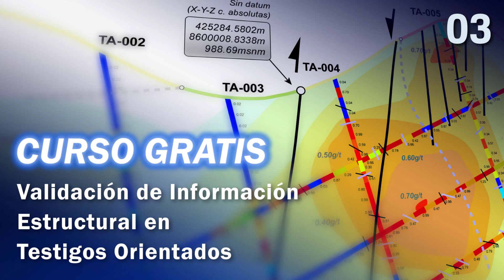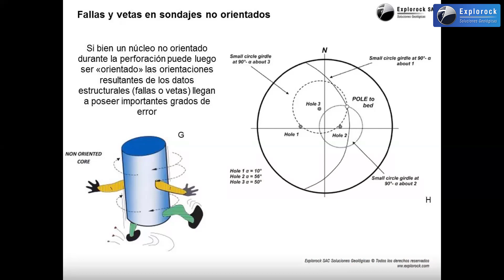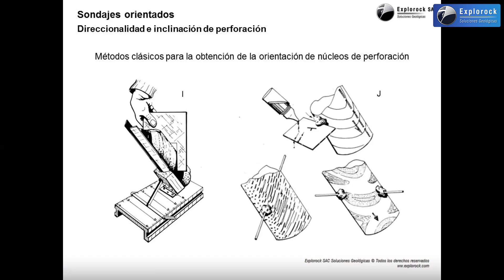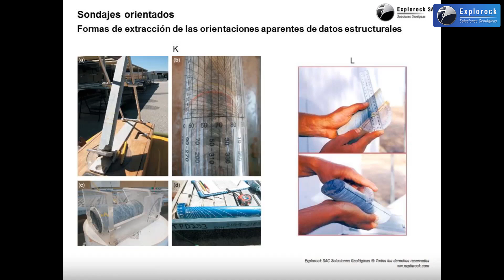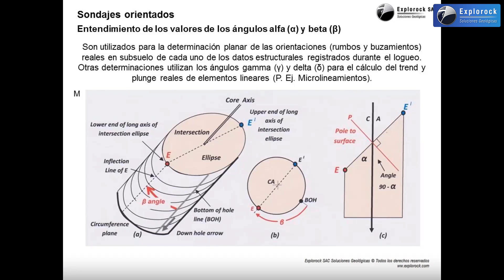Geocurso Gratis: Validación de Información Estructural en Testigos Orientados HD (3/29) I Explorock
⚒ Opinión de los participantes: 9.9/10 ★★★★★
Este curso gratis de Geología tiene la intención de mostrar los fundamentos sobre la validación de información estructural en testigos orientados. Tal información se compone de las perforaciones, estratos, fallas, fracturas, vetas, etc.; los cuales en combinación con los ángulos alfa y beta ayudan a restaurar las orientaciones de estos planos. Comúnmente, este trabajo se realiza de forma sistematizada mediante hojas de cálculo o softwares encargados de entregar automáticamente las restauraciones; sin embargo, de esa forma se acostumbra a no tomar en cuenta los procesos intrínsecos de la geología estructural para llegar a tales resultados. Este curso explica los fundamentos de validación desde un punto de vista geométrico y analítico, y sobre todo, se enfoca en poner en práctica al método estereográfico requerido para detectar y evitar errores en el logueo de sondajes de perforación orientados.

👉 REQUISITOS:
Tener conocimientos sobre Geología y manejar con facilidad las redes estereográficas. El desarrollo práctico de este curso necesita la versión más actualizada del software Stereonet de Richard Allmendinger.

👉 REFERENCIAS MENCIONADAS:

-Blenkinsop, T.G., Doyle, M., Nugus, M. (2015). An unified approach to measuring structures in orientated drill core. In: Richardson, N. ed. Industrial Structural Geology. Special Publications London: Geological Society of London.

-Holcombe, R. (2017). Oriented drillcore: measurement, conversion, and QA/QC procedures for structural and exploration geologists. Holcombe Coughlin Oliver Valenta Global, 38p.

-Marjoribanks, R. (2010). Geological Methods in Mineral Exploration and Mining, 2nd ed. Springer-Verlag Berlin Heidelberg. p: 179-230.